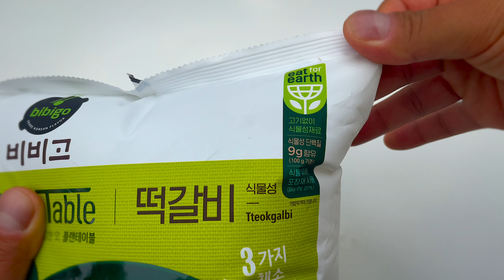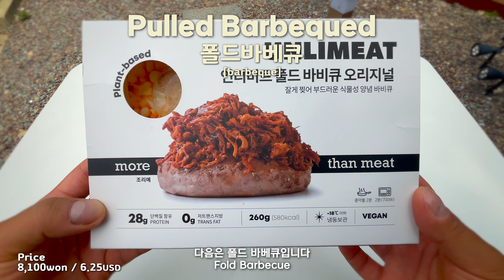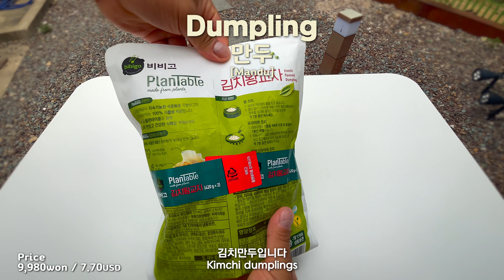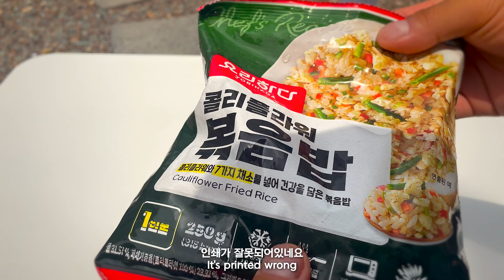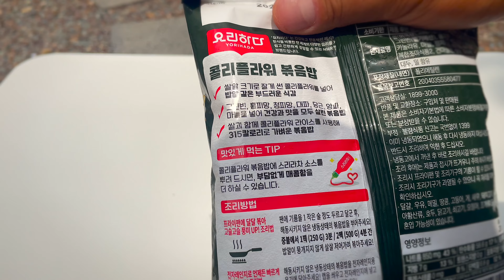5 Unbelievable Convenient Vegan Food | Grilled Galbi Patties | Pulled Barbequed | Dumpling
[Timeline]
00:20 Plantable Grilled Galbi Patties
02:03 Pulled Barbequed
03:23 Dumpling
04:52 Fried Rice
05:36 Hot dog